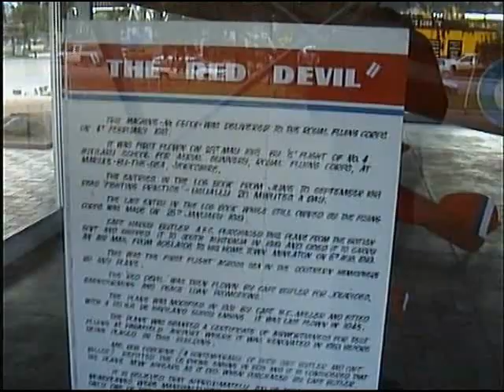yorke peninsula near Stansbury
random bits and pieces on the road July 2014